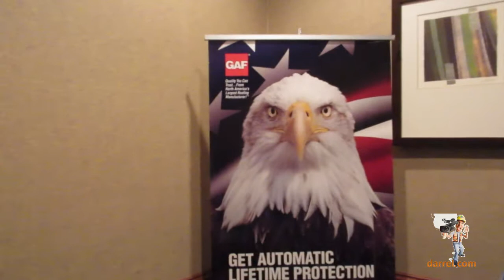Energy Star Exteriors Both At The National Association of Residential Property Managers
Trusted Roofing, Siding, and Window Replacement Company Of Westminster, Thornton, Arvada, CO
Improve your home with an upgraded roof, high-quality windows, siding and much more

Locally owned, locally operated
Run by veterans
100% motivated to make you happy
Quality workmanship
On-time project completion

The time you spend in your home is supposed to be a respite from the outside world. But when problems like roof damage emerge, suddenly your safe place can no longer protect you or your family. Energy Star Exteriors is a veteran-owned residential and commercial building improvement company ready to provide a lasting solution. We specialize in roofing, windows, sunrooms, and pergolas – all the elements you need to enjoy your home outside and within.

Our owner grew up in the home improvement industry in his grandparents’ hardware store in Michigan, where he was taught to do it right the first time or don’t do it at all. This is one of the core principles of our business. We employ highly-trained crews and use the right products for the job at hand. We never compromise on customer wellbeing and satisfaction.

If you're looking to someone to fix up your roof or install new windows for your home, you've come to the right place. Schedule a free estimate for any of our home improvement services in Westminster, Thornton, Arvada and nearby!